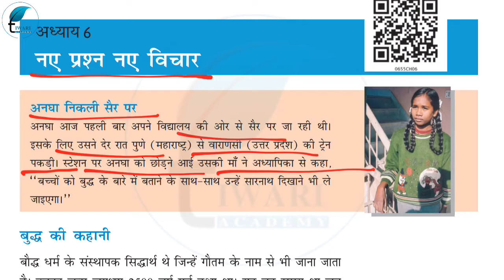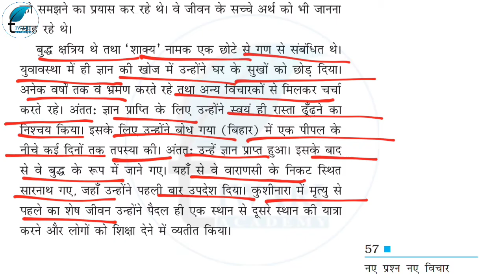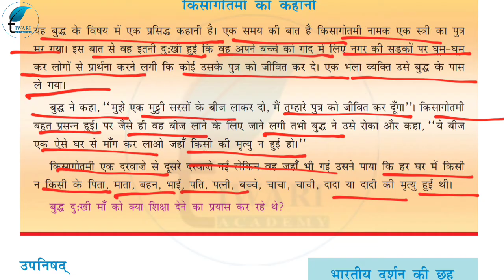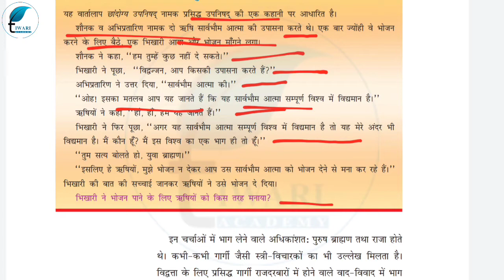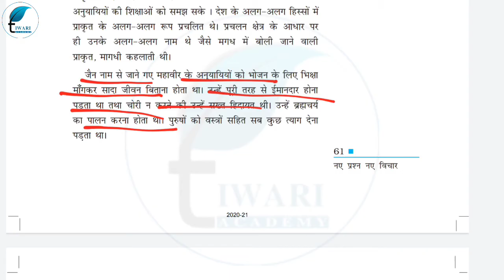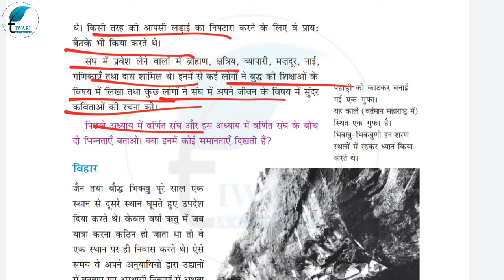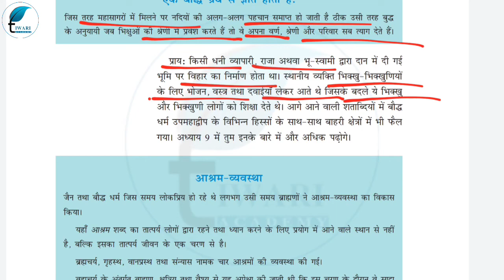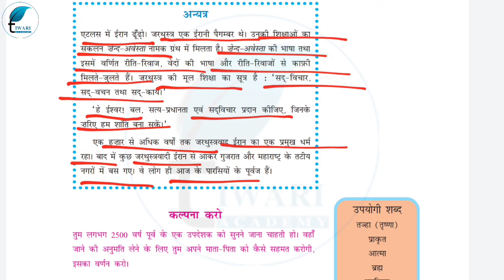NCERT Solutions for Class 6 Social Science History Chapter 6 in Hindi Medium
NCERT Solutions for Class 6 Social Science History Chapter 6 New Questions and Ideas in Hindi Medium. Kaksha 6 Samajik Vigyan Itihas Adhyay 6 Nae Prashn Nae Vichar. and get the solutions in PDF file format.